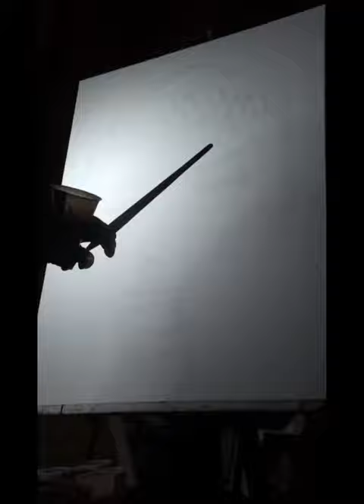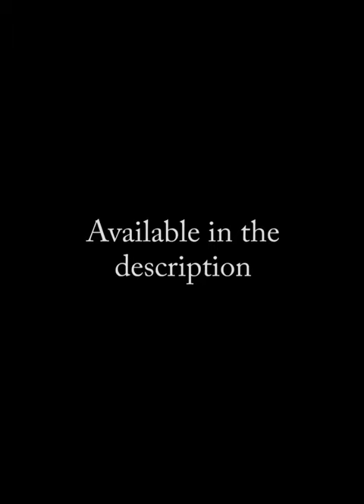When Kings Cry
Available as: Ebook | Paper Back | Hard Cover | Audiobook (Audible)
Audio also available on these platforms:

Beginner paint brushes set. Good for water color, acrylics, and oils

Beginner set of oil paints. Great value for the amount of works you can create with it.

Odorless Mineral Spirits Thinner, 125ml / 4.2 Fluid Ounce. For cleaning paint from brushes

Fixwal 18 Pack Canvases for Painting Canvas Panels Multipack, 4x4, 5x7, 8x10, 9x12, 11x14 Inches, 3mm Thickness. Good for Acrylic Pouring, Oil Paint. Great selection of sizes to start with.

Make sure to keep rags for cleaning

Featured Channel:
"T Spurlock Music YouTube"

AUDIO GEAR
Focusrite Scarlett 2i2 3rd Gen USB Audio Interface

XLR Condenser Microphone, TONOR Professional Cardioid Studio Mic Kit with T20 Boom Arm, Shock Mount, Pop Filter

"Bundle Option"
Focusrite Scarlett 2i2 2-in 2-Out Studio Package (3rd Gen) w/ CM25 MkIII Condenser Microphone, HP60 MkIII Professional Headphones + Xpix Pop Screen Filter, Xpix Mic Stand, Cables and Accessories